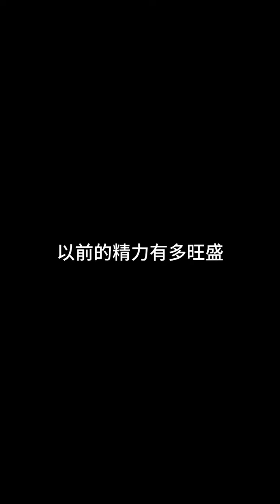那些年也狠狠流行过city walk麻辣王子 置顶国潮出色好味